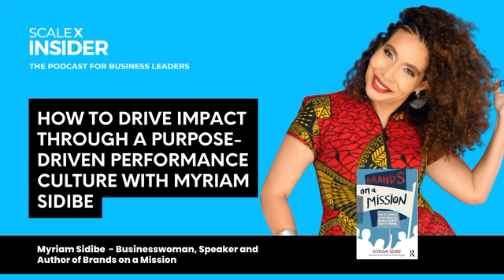How to drive impact through a purpose-driven performance culture w/Myriam Sidibe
In this episode, I had a fascinating conversation with Myriam Sidibe, businesswoman, speaker and author. We talked about a range of topics including, how to lock down business success with purpose, the truth about the importance of creating a social mission, why marketing is insanely powerful, the one business tip that will give you a better perspective, the beautiful power of profits, why businesses should focus on aligning business goals first, why SDG is important for businesses, why you need SDG's to create an excellent business model, how to be purposeful, profitable, and successful, how to lock down business success with purpose, the remarkable results of good partnerships for businesses and so much more…

About Myriam

Myriam, an expert in public-private health partnerships, has spent 20 years advocating for transparency and sustainability in 20 countries across Asia and Africa. In her 15-year stint at Unilever, she led a handwashing movement that reached a billion people and conceived Global Handwashing Day. Her popular TED Talk on handwashing has over a million views. A resident of Kenya and originally from Mali, she holds degrees in Public Health, Water and Waste Engineering, and Agricultural and Environmental Engineering from prestigious institutions. Currently a senior fellow at Harvard Kennedy School's Mossavar Rahmani Centre, she also serves on the boards of WaterAid and the Kilimanjaro Blind Trust.

About the Host, Brendan McGurgan
Brendan is a global business leader who builds profitable, scalable businesses by delivering on his strong personal belief that anything is possible.

Contact Brendan McGurgan or Simple Scaling:
Buy the Simple Scaling Book: Simple Scaling: 10 Proven Principles to 10x Your Business